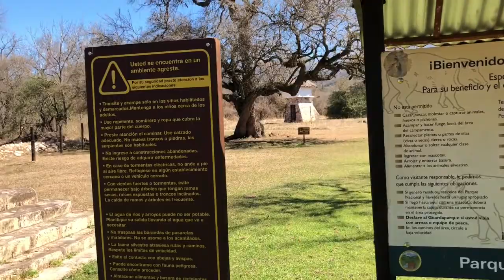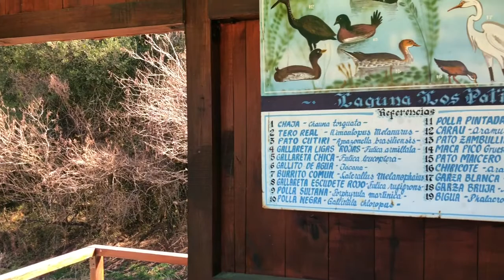Parque el Rey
Parque nacional el Rey , opciones para visitar en otoño he invierno